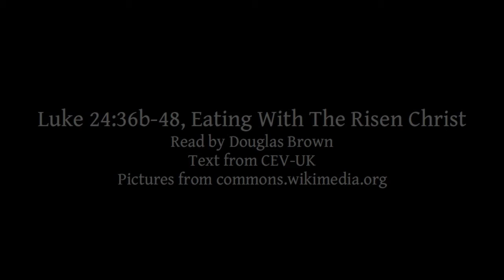Luke 24:36b-48 | Eating With The Risen Christ | Lectionary bible reading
Luke 24:36b-48, Eating With The Risen Christ